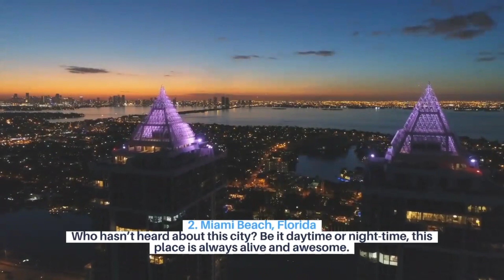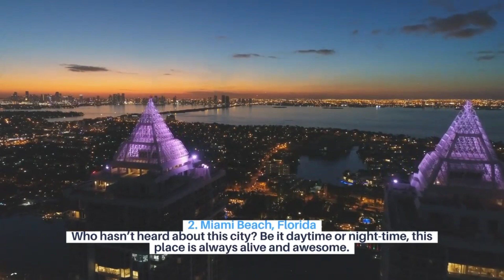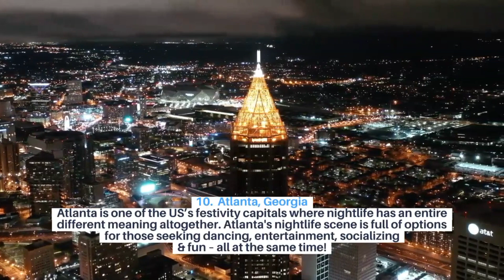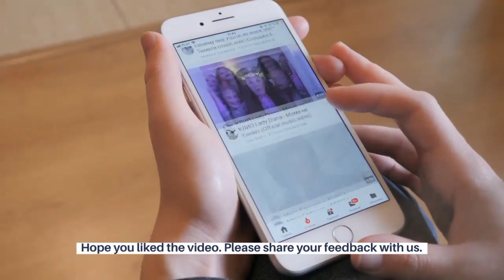15 Best Nightlife Cities in USA | Virgin Facts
Here's a list of 15 best nightlife cities in the USA for you, if you're planning to tour the USA. Check out the full video and share your feedback with us.

Virgin Facts, is a channel where you'll find amazing content about lifestyle, entertainment, health facts, and many more...

If you have any queries or suggestions regarding the content, leave a comment please and we'll get back to you as soon as we can.

Thanks,
Virgin Facts